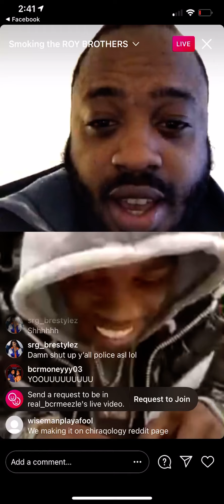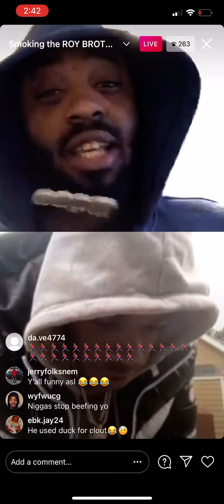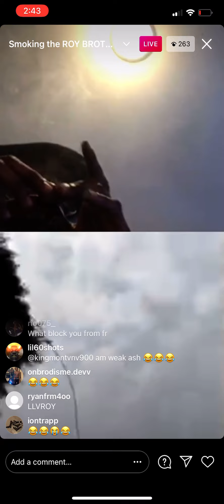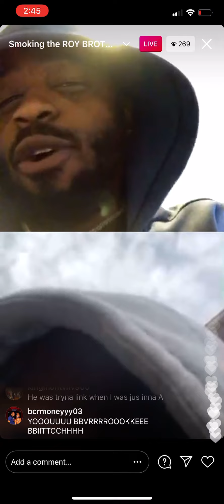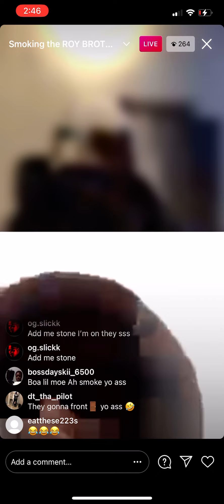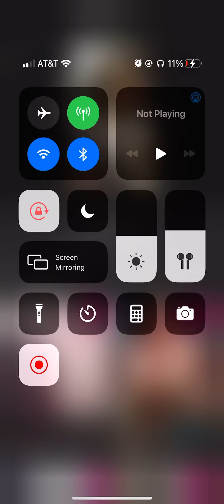Fyndee Boy goes LIVE with BCR Meezle says music they been dropping is ASS, disses 900